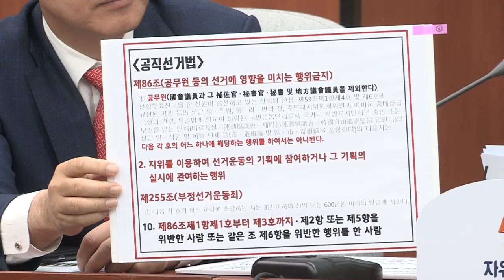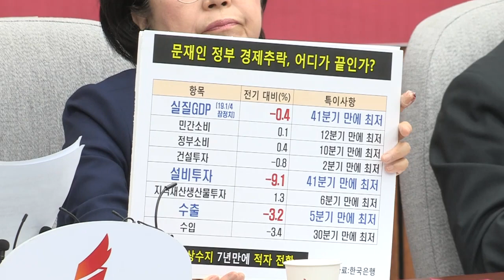내편 네편 갈라치는 문대통령의 분열의 정치! 현충일 김원봉 경제실정청문회 총선용 추경 자유한국당 원내대책회의 나경원 [2019.06.07]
어제 문재인 대통령의 현충일 추념사가
 또 다시 우리 사회를 분열로 몰아넣고 있습니다.
셀 수 없이 많은 6.25 영웅들의 영혼이 잠든 현충원에서
 북한 정권 수립에 기여하고 고위직까지 오른
 김원봉을 추켜세웠습니다.

 오늘은 대통령의 발언을 일일이 지적하지 않겠습니다.
이미 많은 언론들이 문 대통령 발언의 문제를 짚었습니다.

지난 4일 있었던 일로 사실 모든 것이 설명됩니다.
북한의 연평도 포격에서 목숨 걸고 싸운 전사자의 모친,
제2연평해전 영웅의 아내를 초청해놓고선
 김정은과 손을 맞잡은 사진이 담긴 책자를 줬다고 합니다.
더 이상 무슨 설명이 필요하겠습니까.

인간의 기본적 도리마저 저버린 것입니다.
정말 저라도 그분들께 대신 사죄드리고 싶습니다.

어제 현충일 추념식을 다녀와 하루 종일 생각해봤습니다.
문재인 대통령께서, 도대체 왜,
무엇을 위해 저렇게 하시는 것일까.
실제 문 대통령은 신년사부터 어제 현충일 추념식까지,
매우 자극적이고 위험한 발언을 이어오고 있습니다.

경제 정책의 기조와 큰 틀을 바꿔가야 한다며
 사실상 경제실정 비판을 외면하는 모습을 보였습니다.

이어 3.1절 경축사에서는
 매우 적대적인 역사 인식을 표출하기도 했습니다.
5.18 기념사에서는 독재자의 후예라는 표현도 썼습니다.
그리고 어제는 급기야 다른 날도 아닌 현충일에
 김원봉을 추켜세우는 발언을 한 것입니다.

일부러 그런다고 보입니다.
대통령께서 이렇게 직접 폭탄발언을
 이어갈 이유는 없습니다.
겉으로는 통합을 내걸지만 실제론 균열을 바라고,
대화를 이야기하지만, 갈등을 부추긴다는 생각입니다.

우리 정치를 계속 ‘싸움판’으로 만들기 위해
 야당의 분노와 비난을 유도한다는 느낌입니다.

사상초유로 선거제마저 패스트 트랙에 태우는
 제1야당을 완전히 무시하고 외면하는 정치도 결국
 같은 의도에서 비롯됐다는 생각마저 듭니다.
정치 갈등을 극대화시켜서 혼란을 가중시키고,
논란의 뒤에 숨어 각종 좌파정책을 강행하는 것입니다.

이 현실이 참으로 아쉽습니다.
비록 한 정당의 후보로, 지지층의 투표로 당선됐더라도,
그래도 대한민국 국민 모두의 대통령입니다.
그래서 대통령은 균형과 통합의 정치를 해야 합니다.

하지만 문재인 대통령께서는 분열과 갈등의 정치로
 정치권과 국민들에게 “누구 편이냐”고 다그칩니다.
결국 내 편, 네 편을 갈라 치는 정치입니다.